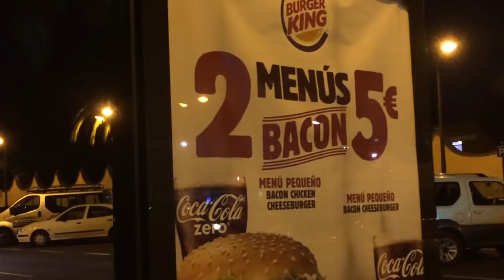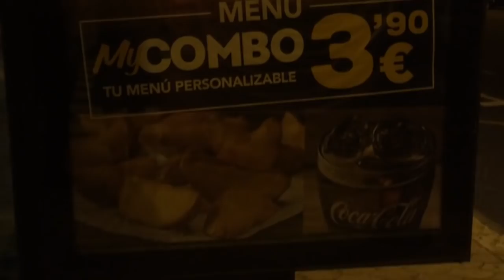ELE PASSOU MAL! - ESPANHA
O Gui passou mal e eu não sei gravar vlog!